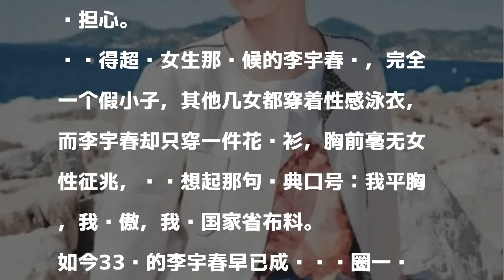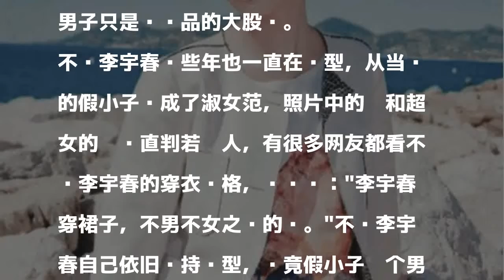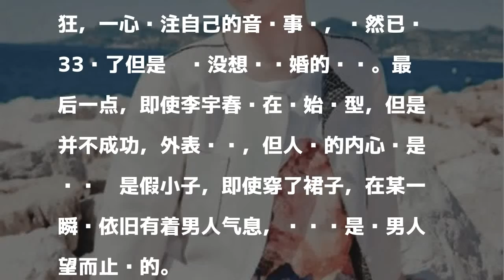李宇春身家过亿 33岁为何无人敢娶 看看这些就知道了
發表評論評論如下。